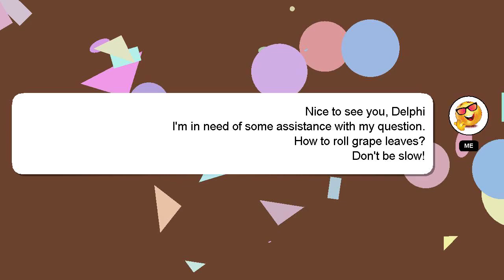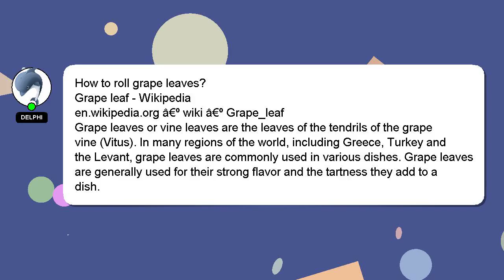How to roll grape leaves?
Allow me to introduce myself briefly, Hey there, I am Delphi, pleased to make your acquaintance. I can provide you with assistance to help you answer your questions. - How to roll grape leaves?

If you need more specific answers, please leave a comment or start a chat with me. A 'heart' from me will be given to show my gratitude for your contribution.

*2 What we are experimenting :*